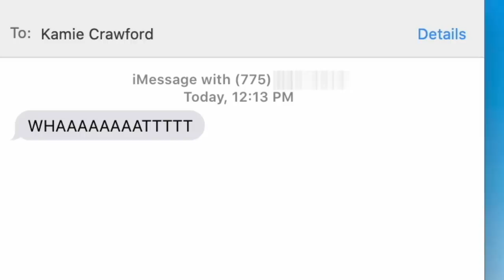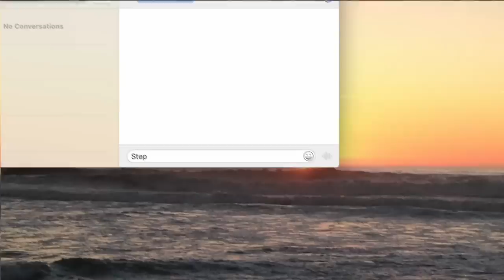Every Lie Danny Told Stephanie Was True 😳Catfish: The TV Show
Nev & Kamie were able to track down Stephanie’s Catfish Danny, and it turned out every lie Stephanie thought he told was true. 😱